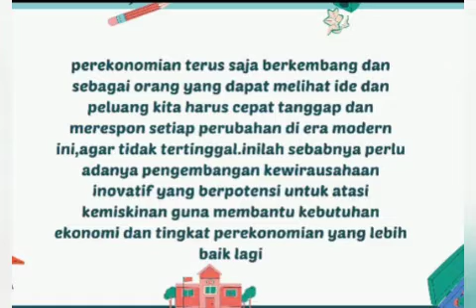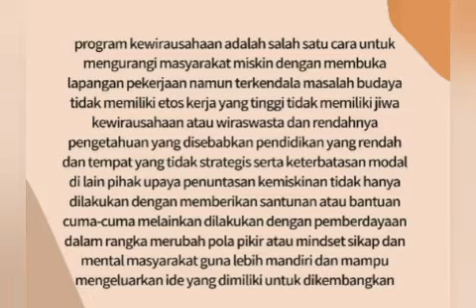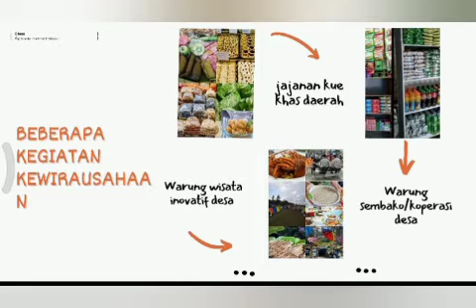Presentasi Ekonomi Berbasis Agro & Marine Industri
Presentasi Refi Meisartika
Dosen Pembimbing: Dr. Helmi Noviar, S.E., M.Si